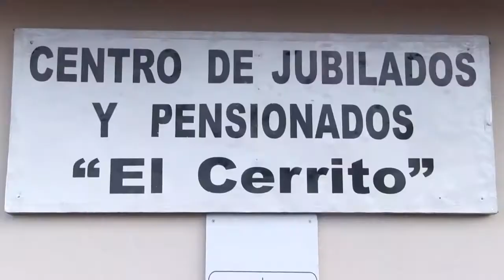VIVA EL CERRITO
Se inauguró el nuevo edificio del Centro de Jubilados del distrito El Cerrito. En la oportunidad, también el delegado distrital comentó en qué avanza el municipio allí.